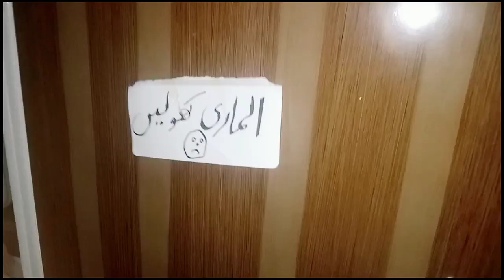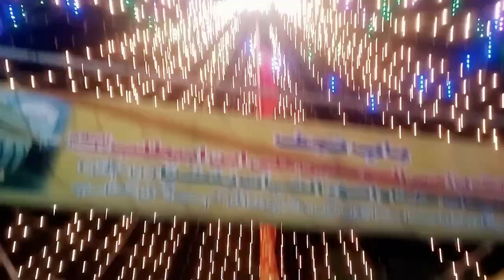salar ko imam bargah per ziyarat karwa de😌 first time salar at imambargah 🙏